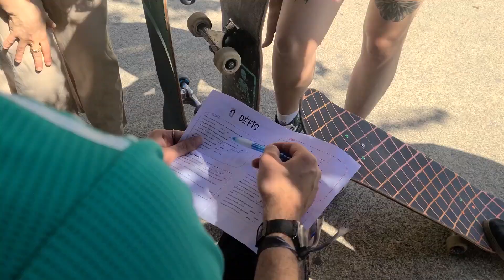QOTR 2023 Mathilde AMADE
Filmé, réalisé et monté par Mathilde AMADE
Queen Of The Road 2023 - 5ème édition - 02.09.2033

Vidéo en concours pour le prix du meilleur film tourné lors de la journée du  Queen Of The Road.
Le QOTR c’est une journée de challenges skate par équipe qui s’est déroulé le 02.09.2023.

Événement soutenu par VEGA SKATESHOP, ETNIES, EASTPAK, CITADIUM et V7 DISTRIBUTION.